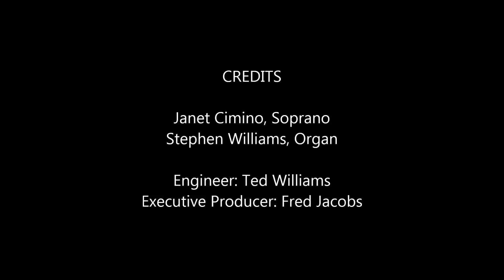Above The Northern Lights - Janet Cimino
The beautiful Mannheim Steamroller, Chip Davis composition; perfect listening for a peaceful Christmas night!